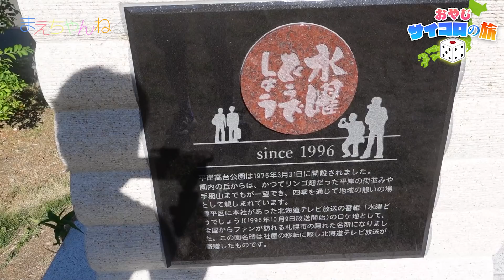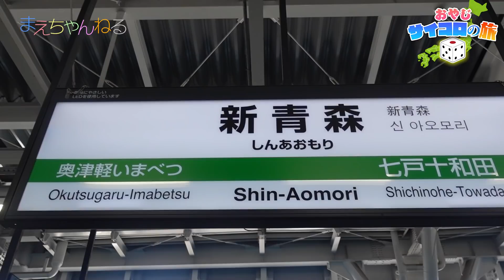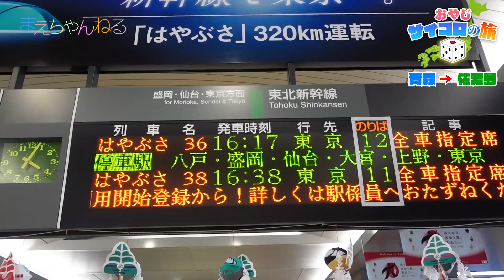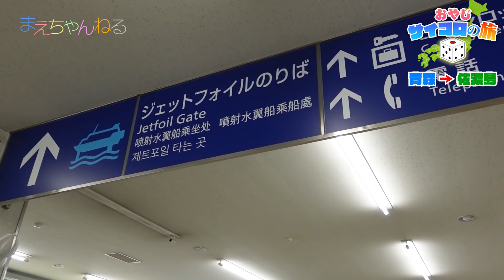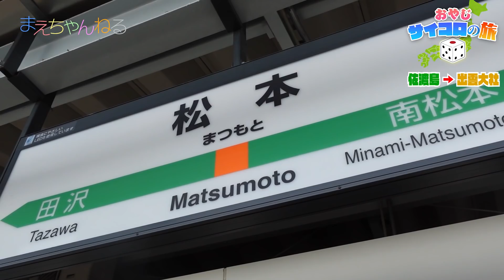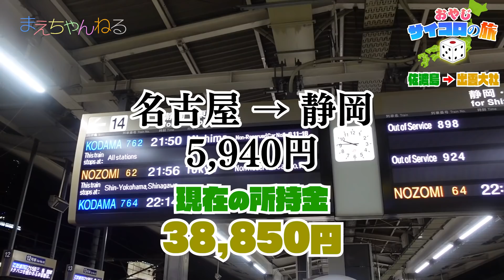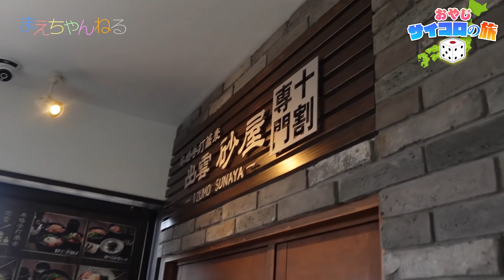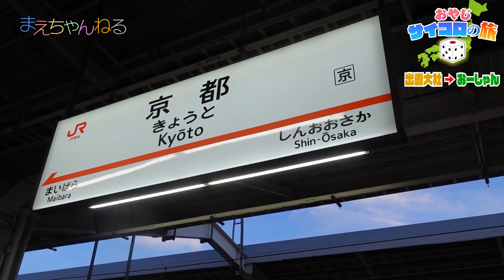サイコロの出た場所に行きます！北海道→家まで帰れるか？【おやじサイコロの旅】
水曜どうでしょうが大好きな私のリスペクト企画！
おやじサイコロの旅です！ライブ配信で募集した候補地をサイコロで選び、選ばれた地に行かないと次のサイコロを振ることが出来ません！
しかも、予算は10万円！無事にゴール出来なければ罰ゲームです💦
感染対策をしっかり行って行動しております。

※事前に平岸高台公園の撮影許可を得ております。